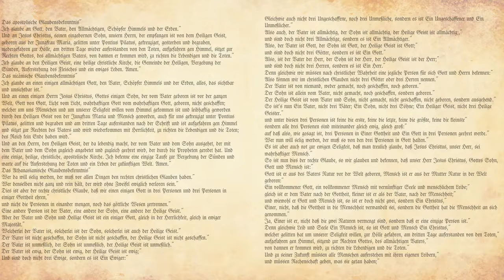We're in the Same Boat. Epiphany 5. February 10, 2019.